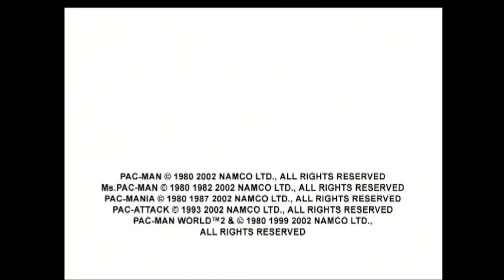Pac-Man World 2 Playthrough Part 1